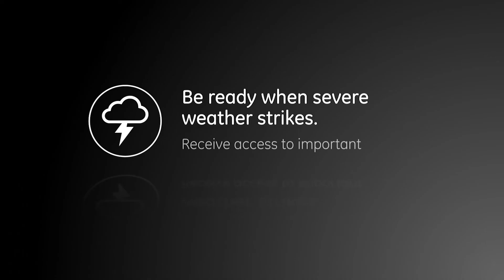35688 Pro Outdoor HD Antenna - Overview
Ditch expensive cable for free TV in full 1080p HD with the GE-branded Pro™ Outdoor Passive Antenna. This 4K Ultra HD-ready antenna offers exceptional performance, receiving the most over-the-air HDTV, VHF and UHF channels within 80 miles from the broadcast source. A mounting bracket, mast and assembly instructions make outdoor or attic installation easy. This antenna is compatible with over-the-air TV’s newest broadcast standard—NEXTGEN TV (ATSC 3.0) and is the crystal-clear choice for superior reception and an enhanced viewing experience.